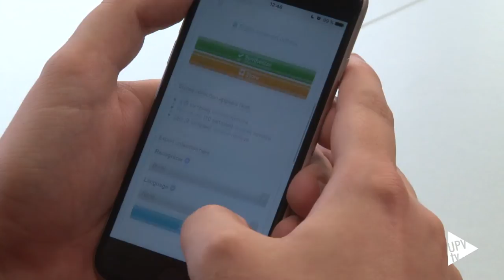Gestures à GoGo (G3) - Noticia @UPVTV, 02-11-2016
Un futuro en el que las máquinas puedan comprender e imitar la escritura y gestualidad humana ya está aquí. La aplicación Gestures à GoGo, conocida como G3, permite crear trazos humanos a partir de muestras concretas de gestos y escritura.

Actualmente, para poder reconocer escritura manuscrita o símbolos en pantallas táctiles, es necesario recolectar gran cantidad de datos, lo cual es muy costoso tanto en términos económicos como temporales.

La herramienta, desarrollada por investigadores de la Universitat Politècnica de València y de la École Polytechnique de Montréal, permite generar 100 muestras sintéticas a partir de una única muestra humana y se puede utilizar desde cualquier navegador web moderno.

G3  permite que usuarios no expertos en reconocimiento de formas sean capaces de crear, por ejemplo, una aplicación web que se controle mediante gestos.

La aplicación ha sido también utilizada en el ámbito de la salud. La herramienta ha sido empleada para la detección temprana a través de la escritura de enfermedades neurodegenerativas como el Alzheimer o trastornos cognitivos como la dislexia.

Esta técnica también se ha utilizado para el análisis biométrico de firmas, incluyendo mejoras en los sistemas de verificación del escritor o en su propio reconocimiento.

El trabajo de los investigadores valencianos ha sido publicado en la revista ACM Transactions on Intelligent Systems and Technology.